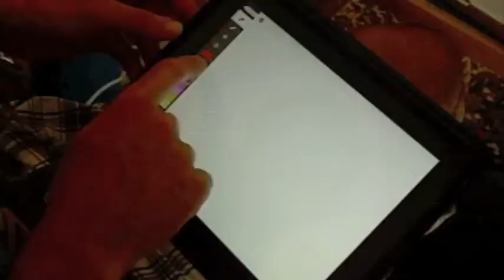Adobe Ideas - Great Free Sketching App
This free app from adobe provides a great quick sketch canvas for the ipad. You can email your work directly from the app.